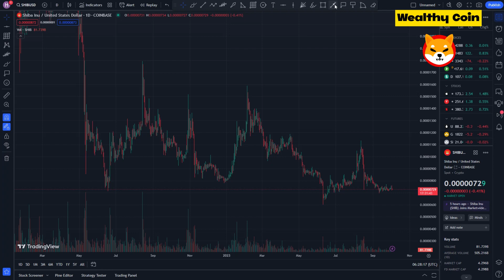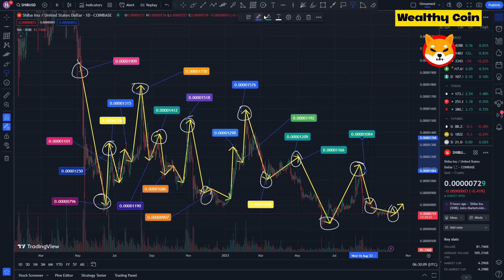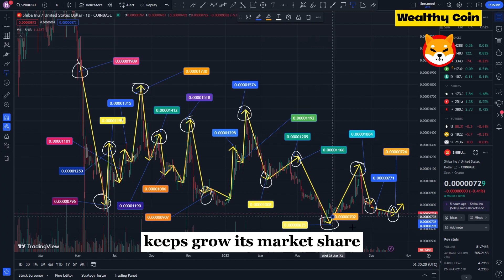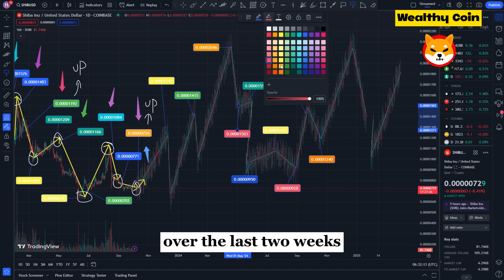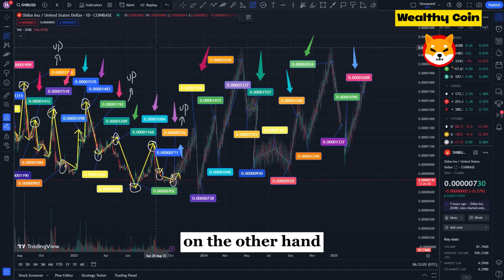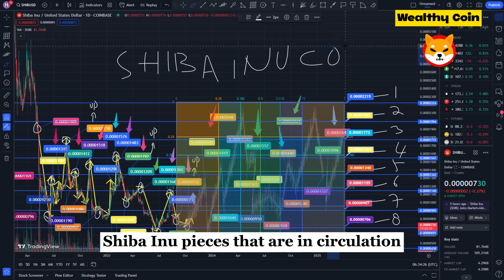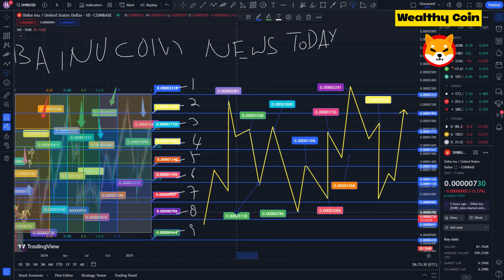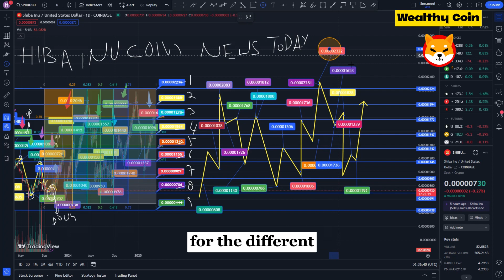SHIBA INU FINALLY SHIBA INU CEO PROMISED TO DELETE THREE ZEROES BEFORE NEXT WEEK!!! -SHIB NEWS TODAY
Dropshopping Shopify,
Dropshopping,